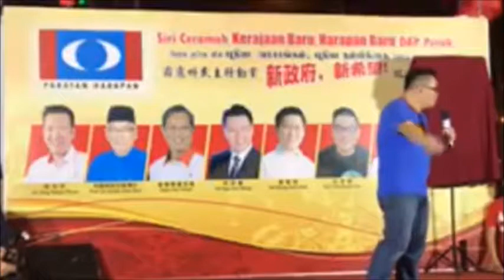丘光耀：林吉祥、老马和纳吉遇到mat rempit的反应